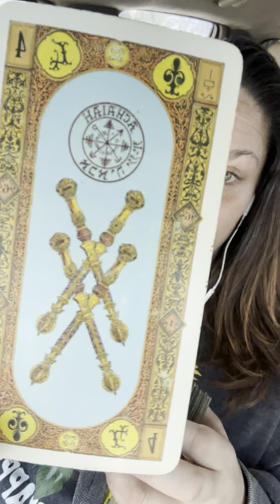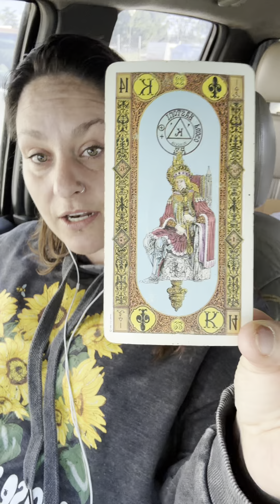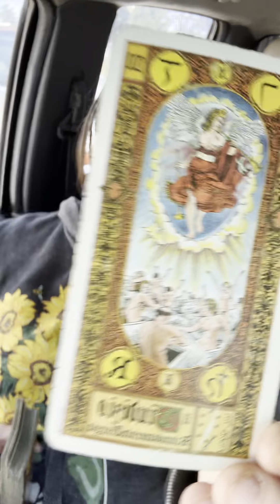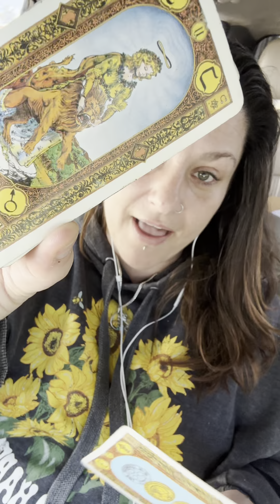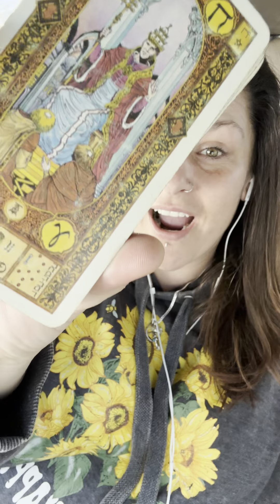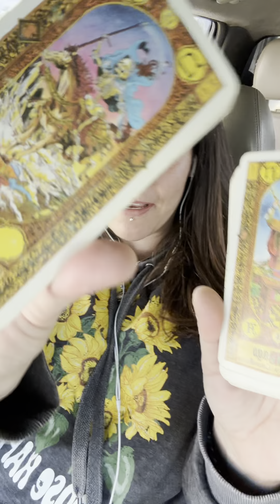GOD IS WITH YOU! Confirmation! Be the Calm EYE in this STORM! shelter in place! ￼U R OK! calm & Love